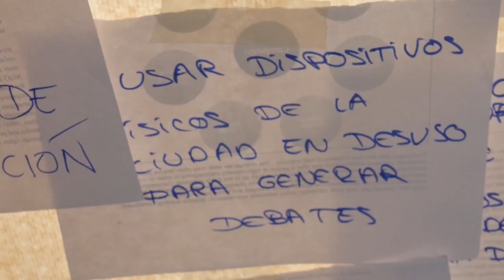Jose, investigador y profesor universitario (participante)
Entrevista a Jose (participante) en el marco de las jornadas "Herramientas para la democracia: abriendo la participación" celebradas los días 15, 16 y 17 de diciembre de 2015 en Medialab-Prado.

Jose es investigador y profesor universitario. Está interesado en la aplicación de técnicas de inteligencia artificial en el ámbito de la participación ciudadana. Colabora desde su creación con Ganemos Madrid, donde forma parte del grupo de trabajo que ha desarrollado las herramientas de participación digital de este espacio político.